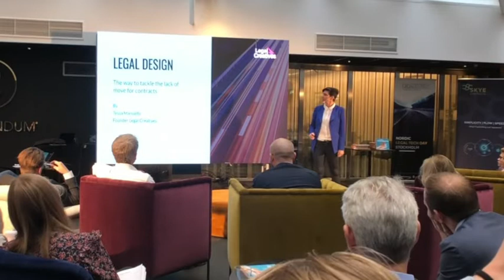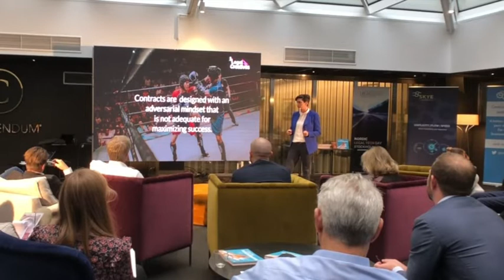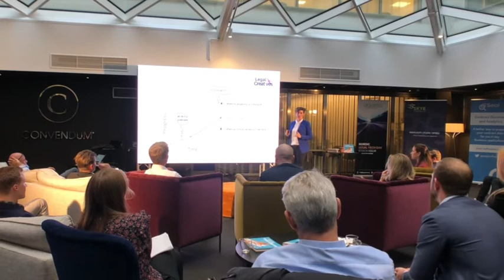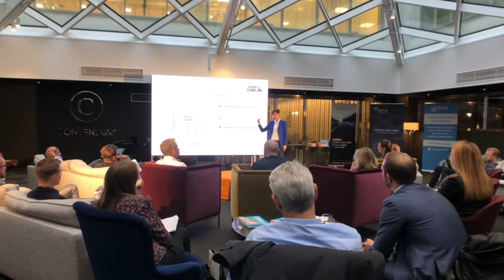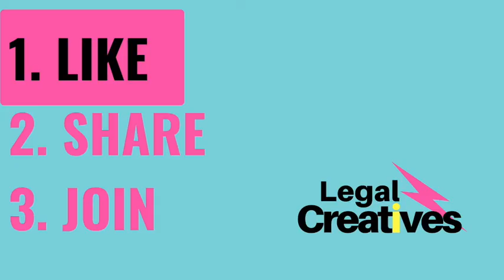Legal Design, the way to tackle the lack of move for contacts @ Future of Contracting, Stockholm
Legal Creatives is empowering legal creators & innovators worldwide with online training, digital tools, and a global community.